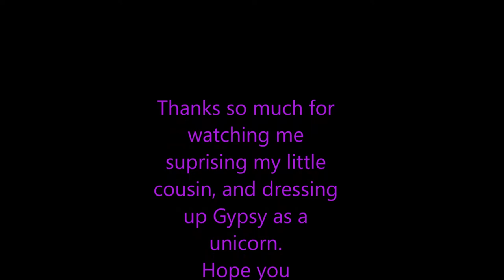My horse Turned Into a UNICORN, surprising my little cousin, my first Vlog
WOW! This was so much fun! My horse turned into a UNICORN,
surprising my little cousin, AND this is my first Vlog!
So it was a really fun day :)
What was your favorite part in this video? Let me
know in the comments :)

I hope you guys liked watching my first Vlog,
and was fun to watch. Remember to *like*